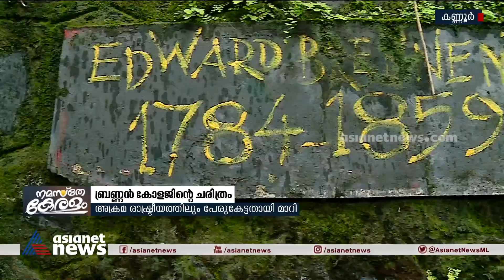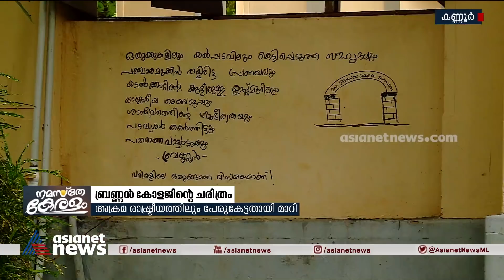'ബ്രണ്ണനിലെ കളരിപ്പോര്'; പതിറ്റാണ്ടുകള്‍ക്കിപ്പുറം പോയകാലം ചര്‍ച്ചയാകുമ്പോള്‍ Brennen college fight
കേരള രാഷ്ട്രീയത്തെ ഇളക്കിമറിച്ച 'ബ്രണ്ണനിലെ കളരിപ്പോര്'; പതിറ്റാണ്ടുകള്‍ക്കിപ്പുറം പോയകാലം ചര്‍ച്ചയാകുമ്പോള്‍..
Pinarayi Vijayan vs K sudhakaran : Brennen college memories